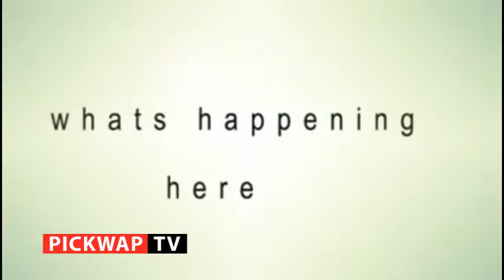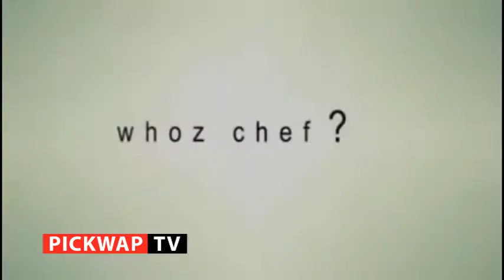Chef 187 Interview During Hideout Show In Luanshya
Chef 187 talks about health and unhealth competion in zambian music industry he aslo talked about the type of music and Zambian artist he listen to and so many more during the hideout show in Luanshy.